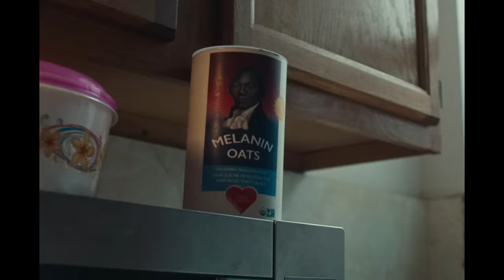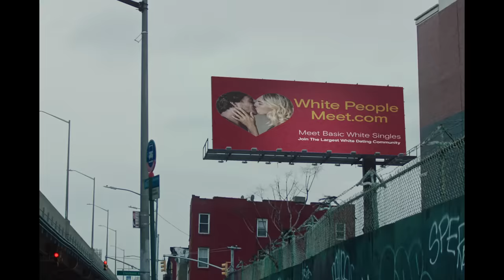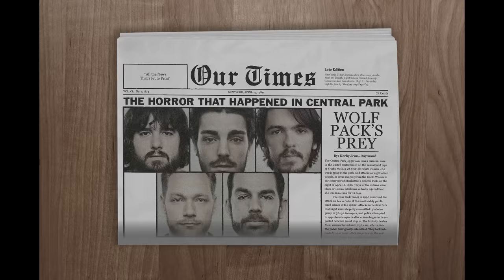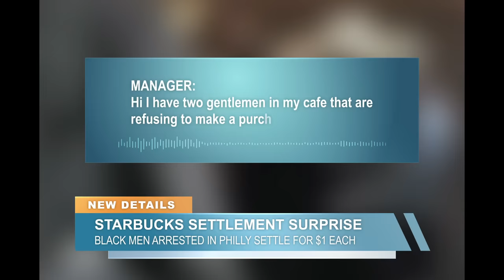Wale - Sue Me (feat. Kelly Price) [Extended Cut] [Official Music Video]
Watch the official music video extended cut for Sue Me by Wale feat. Kelly Price from the album Wow... That’s Crazy.

Directed by Kerby Jean Raymond
Written by Kerby Jean Raymond and Cameron Robert
Starring Lucas Hedges
a m ss ng p eces production
Supervising Producer: Luigi Rossi
Producer: Francesco Rizzo
Producer: Josh Sondock

Wale is a rapper renowned for his hits “Bad,” “Matrimony,” “On Chill,” “Ambition,” “Lotus Flower Bomb,” “My PYT,” and “Pole Dancer.” He worked with artists like Rihanna, Usher, Megan Thee Stallion, and Jeremih — amassing billions of global streams and made history as the first rapper to open the State Of The Union Address.

Lyrics:
On my way to Bootsy Bellows with hella the hoes
Try and think what I'ma tell 'em when they get alone
I'm a glutton for women I shouldn't yearn for
Shouldn't be tempted, but baby, I like to hurt,or
Maybe 'cause I was searchin', I found me the perfect person
But me and her didn't work out, she buried what she worked for
And I carried the bitterness of a kola nut
Nigerian shit, my parents never showed much
Womanizer, probably could've been a feminist
'Cause I respect 'em, but Lord, I got polygamy problems
The hoodie come from Barneys, spendin' money is therapeutic
To wear the shit they don't think that you care to buy
So we buying Prada, Balenciaga like it is nada
In the Ferrari, my fear is God and tax problems
Pyer Moss, I dropped ten on my last visit
And half that up at Saks, I favor black businesses

Sue me, l'm rootin' for everybody that black, yeah, uh huh, yeah
Sue me, I'm rootin' for everybody that black, yo, yo yo, look, look
Sue me, I'm rootin' for everybody that black
Spent 'bout two racks on handmade durags
That's everybody from sports to college class to rap, I'm back

Hold up, yo, look
People, people, the high life is a movie, we ain't promised a sequel
Ambition, my second album, how was you sleepin'?
Dropped the album with Seinfeld, they thought I was tweakin'
A prophet, a genius
I'm flyin' with Lena, I'm ridin' with Nina
One write for the Chi, one right where I need her
The funny thing is I'll always be single
I love me some Logan, I love me some Issa
I'll never get either
Those women are queens, me?I'm a drunk, I'm a demon
Heaven knows I'm a dreamer
I seen Taraji and Kelvin, always hope I could be that
I fell in love with an actress actin' like she don't need me
Polarizin' the sun, underrated again
Show business will never love you the way you love it
You come and we go, they quick to forget
So every bourgeois event I attend, I tell 'em this

I need you to know you're so beautiful
I need you to know you're so beautiful, oh

Okay, sue me, I'm rootin' for everybody that's black
Everybody be asking my sixth album my last
I'm super sick of this business
My daughter missin' me, nigga
The whip is bullet repellent
But they gon' kill me with tax
Niggas really on clout, they ain't checkin' for stats
Who a decade or better, givin' niggas decadent rap
Respect is in order, hate me, better do it loDua Lipa, Major Lazer & Wizkidud
Root for everybody black, haters say "That's crazy, wow"
That's crazy, wow